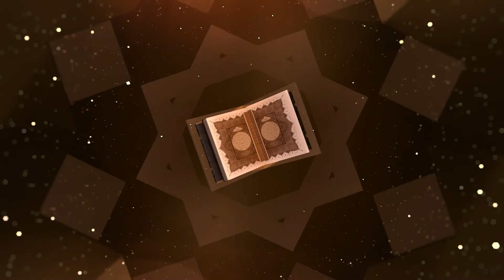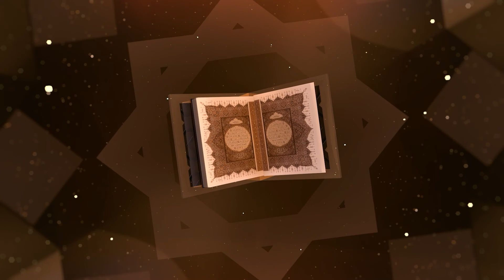MAKNA SURAH AR RA'D - ALAM SEMESTA BERTASBIH MEMUJI ALLAH - Eps 14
Surah Ar-Ra'd adalah surah ke-13 dalam al-Qur'an. Surah ini terdiri atas 43 ayat dan termasuk golongan surah Makkiyah. Surah ini dinamakan Ar-Ra'd yang berarti Guruh (Petir). Surah ini membahas tentang Allah sebagai pengutus, Nabi sebagai utusan Allah dan risalah yang dibawah oleh Nabi.

Untuk mengkaji lebih dalam tentang makna yang terkandung dalam Surah AR RA'D, kami akan membahasnya lebih dalam bersama Ustadz Dr. H. Zamakhsyari Bin Hasballah Thaib Lc., MA.

Diproduksi oleh Art Media Production 2022

TADABBUR AL QURAN
TADABBUR SURAH AR RA'D
MAKNA SURAH AR RA'D
USTADZ ZAMAKH SYARI HASBALLAH THAIB